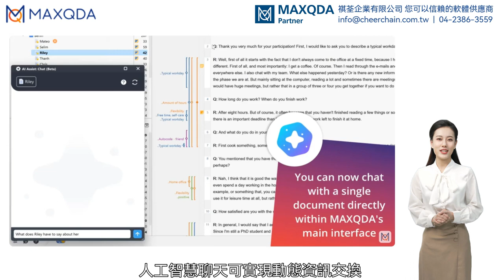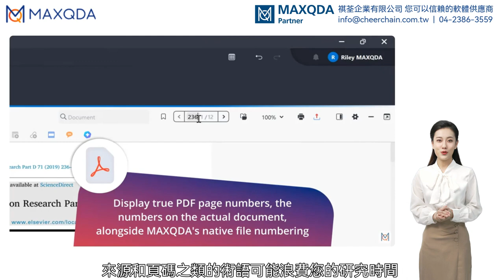MAXQDA 24.3 更新改變您的工作流程!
人工智慧聊天可實現動態資訊交換。 透過提出有關 PDF 或文字文檔的問題，直接與它們互動。 例如，您可以詢問訪談中討論的關鍵主題或尋求主題見解。 此功能不僅可以加快資訊檢索速度，還可以改變您與資料的互動方式，讓您能夠利用對話的變革潛力並發現見解。

從 PDF 中排除區域

我們的更新引入了一個改變 PDF 遊戲規則的 工具 ：從所有基於文字的分析中排除頁首和頁尾。 此功能透過過濾掉重複的文字元素（例如 期刊 名稱、標題和頁碼）來清理您的資料流，確保您的分析僅專注於真正重要的內容。

透過 MAXQDA 中的每次搜尋和分析，簡化您的工作流程並享受更清晰、更精確的結果。

magine spending less time on the process and more time on discovery! We’re thrilled to introduce two major MAXQDA 24 enhancements. First, our groundbreaking conversational AI Chat integration that makes us the first qualitative data analysis software to offer this functionality directly within a desktop application! Second, improved PDF management functionalities. We designed these upgrades to boost your research workflow by letting you focus on what really matters—your data.

Chatting with Documents? Now It’s Possible!

AI Chat with One Document

AI Chat enables a dynamic exchange of information. Directly interact with PDF or text documents by posing questions about them. For instance, you can inquire about the key topics discussed in an interview or seek thematic insights. This feature doesn’t just speed up information retrieval—it transforms your interaction with data, allowing you to harness dialogue’s transformative potential and uncover insights.

Exclude Areas from PDFs

Our update introduces a game-changing tool for PDFs: the exclusion of headers and footers from all your text-based analyses. This feature cleanses your data stream by filtering out repetitive text elements—like journal names, titles, and page numbers—ensuring your analysis focuses only on the content that truly matters.

Streamline your workflow and enjoy cleaner, more precise results with every search and analysis in MAXQDA.